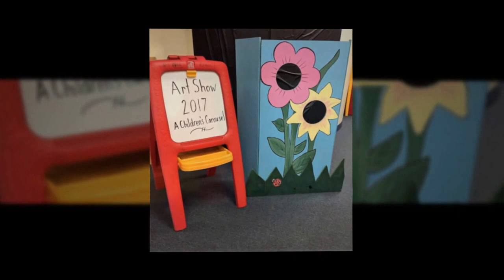A Children's Carousel 13th Annual Spring Art Show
A Children's Carousel is an APPLE accredited Gold Seal Preschool. Highest VPK scores for over a decade. Voted Best in Weston. Developmentally appropriate curriculum. We offer a variety of programs for toddlers, preschool, and pre-kindergarten children. These services are tailored for children from eighteen months up to eight years old. Our preschool is open year round and offers a full summer camp program. We also offer an exciting camp designed specifically for children in kindergarten through second grade. Our preschool is licensed by Broward County Child Care Licensing.